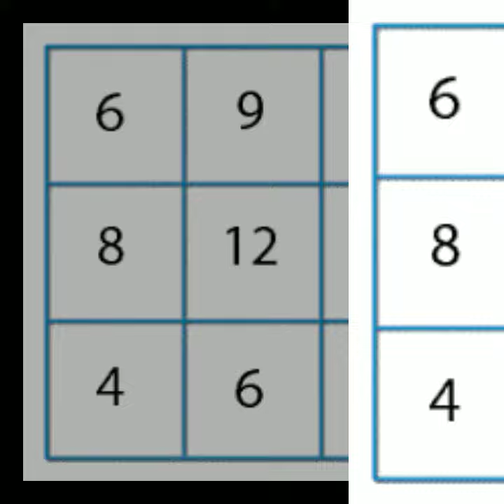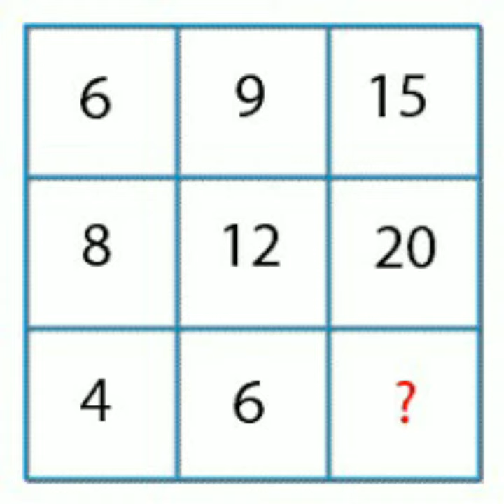missing number reasoning quiz game number mathematical reasoning knowledge game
number quiz,
0 number,
z number,
x number,
number system test,
number system questions by sahil sir,
number system questions for ssc cgl,
number system questions practice,
number quiz for kindergarten,
quiz number,
python quiz number 8,
python quiz number 7,
python quiz number 10,
physics 101 quiz number 4,
python quiz number 6,
numbers bible quiz questions and answers,
q and a quiz,
rational number quiz,
q number,
quiz of math,
phone number quiz,
roll number 21 quiz,
number series quiz,
number system quiz,
number sequence quiz,
number series questions,
number series questions for practice,
number series test,
spanish number quiz,
secret number quiz,
playing with numbers quiz,
number patterns quiz,
prime numbers quiz,
number memory test,
number test logical reasoning,
number line questions,
number logic test,
number listening test,
number logic questions,
number location test,
number line questions for class 8,
number line questions class 9,
number love test,
love quiz number,
number test mat,
numbers text me,
missing number quiz,
wrong number series quiz,
maths number quiz,
times now navbharat quiz mobile number,
number quiz number,
number quiz nursing,
noun number quiz,
nhl jersey number quiz,
times now navbharat quiz number,
number names quiz,
number names 1 to 20 quiz,
ordinal number quiz,
quiz on number system,
quiz of number,
number 73 sandwich quiz,
number test telugu,
class 6 sanskrit chapter number 1 quiz,
test number 17,
number quiz zodiac,
number quiz 00,
test number 1,
test number 1 batsman,
test number 12,
test number 13,
test number 15,
test number 11,
test number 1 bowler,
test number 10,
test number 1 all rounder,
1-10 number quiz,
number quiz yoga,
dainik bhaskar quiz number 12,
dainik bhaskar quiz number 15,
number bonds to 20 quiz,
cs201 quiz number 2,
dainik bhaskar quiz number 2,
number 42 quiz,
impossible quiz number 42,
global online quiz number 42,
class 6 science chapter number 4 quiz,
sandwich quiz number 73,
dainik bhaskar quiz number 7,
test number 8,
number quiz zodiac signs,
number quiz you,
knowing our numbers quiz,
number quiz up,
number theory questions,
number theory questions with solutions,
number typing test,
tsn number quiz,
number series quiz with timer,
the biggest number quiz,
telephone number quiz,
love quiz game choose one number today,
the impossible quiz number 24,
the impossible quiz number 42,
number quiz unblocked,
number quiz usa,
number quiz youtube,
un quiz,
numbers 1-10 quiz,
videosmarts number quiz,
number words quiz,
whole number quiz,
quiz whatsapp number,
whatsapp quiz number,
number quiz xenoverse 2,
number quiz xbox,
number quiz your friends,
number quiz your boyfriend,
number quiz your constitution,
number listening quiz,
quiz ka number,
number quiz game,
number choose quiz,
biggest number quiz,
big number quiz,
dainik bhaskar quiz number 6,
number bonds to 10 quiz,
dainik bhaskar quiz number 8,
dainik bhaskar quiz number 13,
dainik bhaskar quiz number 5,
dainik bhaskar quiz number 10,
dainik bhaskar quiz number 9,
dainik bhaskar quiz number 4,
dainik bhaskar quiz number 11,
dainik bhaskar quiz number 14,
number counting quiz,
numbers bible quiz,
number test cseet,
number system quiz class 9,
number coding questions,
number connection test hepatic encephalopathy,
number connection test,
number code test,
number classification test,
rational numbers quiz class 8,
choose one number love quiz,
love quiz game choose one number new,
love quiz game choose one number 2022,
number system class 9 quiz,
bardown number quiz,
numbers bible quiz in tamil,
number system class 9 menti quiz,
number analogy test,
number quiz 1-10,
number quiz for toddlers,
number quiz reasoning,
number quiz for grade 1,
number quiz 1-20,
number quiz 1-100,
number quiz for whatsapp,
choose one number quiz game,
choose number quiz,
number analogy quiz leonalyn,
number test ankush lamba,
number analogy questions,
number analogy questions for ssc cgl,
number bonds quiz,
numbers aptitude questions,
number series quiz with answers,
atomic number quiz,
angel number quiz,
i ready number and operations quiz level h,
quiz abhyas ke whatsapp number,
quiz abhyas ke number,
who scored the most number of amazon quiz,
aao jaane apna bharat quiz number 2,
choose a number quiz,
by kit number and club football quiz,
numberblocks quiz game,
love quiz game choose one number english,
love quiz game choose one number love status puzzle,
korean number quiz,
what is your angel number quiz,
number quiz hard,
number quiz harry potter,
class 7th history chapter number 1 quiz,
how to do number 15 on the impossible quiz,
g3q quiz helpline number,
number test in reasoning,
number test in japanese,
french numbers test,
numbers questions in aptitude,
numbers test in english,
number intro questions,
number iq test,
number 42 impossible quiz,
number 42 global online quiz,
impossible quiz number 15,
impossible quiz number 24,
the impossible quiz 2 number 7,
jersey number quiz,
silver jubilee quiz number 64,